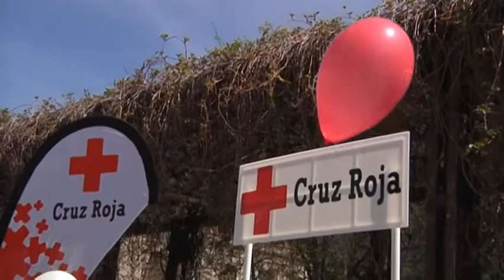Sorteo del Oro de Cruz Roja